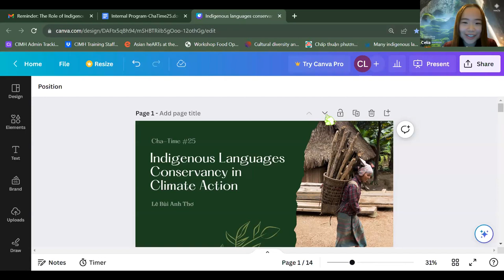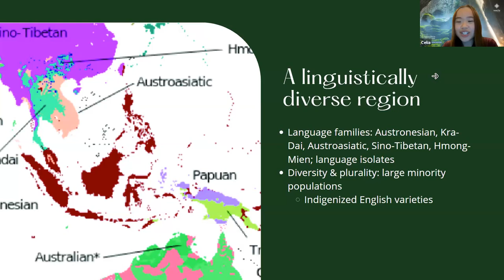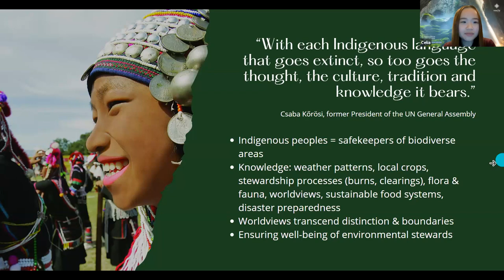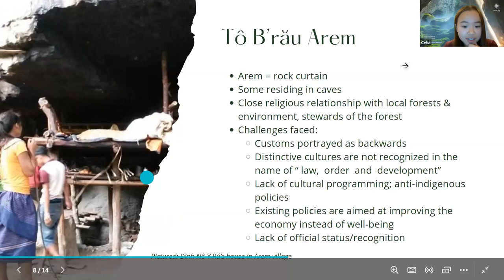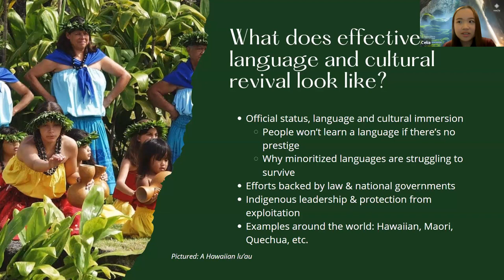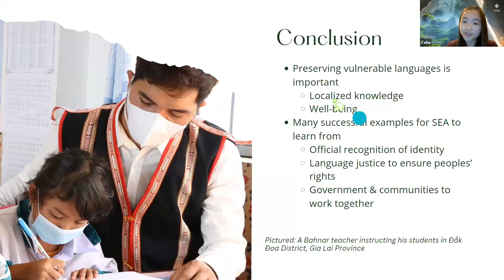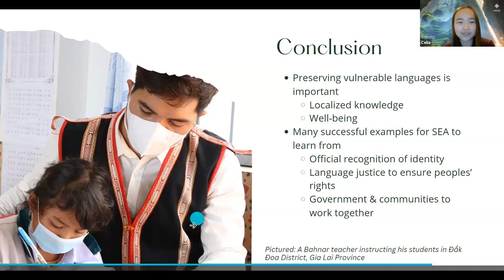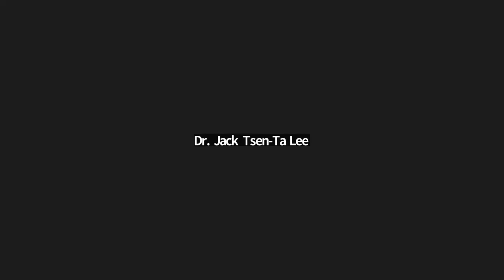Cha-time with SEACHA#25 The Role of Indigenous Languages Conservancy in Climate Action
The world is undergoing a language extinction crisis. Yet, not all languages are treated equally – some are more vulnerable than others. This talk will explore the relationship between climate action and endangered languages conservation. Firstly, Celia will talk about the concentration of language diversity in biodiverse areas of the world, such as Southeast Asia. These biodiverse areas are also the ones facing the most threat from climate change and entire communities speaking endangered languages risk being wiped out by climate disasters. Next, she will talk about the case for language preservation & restoration and how it can empower people, protect traditional systems of knowledge, and ultimately strengthen climate resilience.

Lê Bùi Anh Thơ (Celia) is a social justice advocate and an artist based in New York hailing from Hồ Chí Minh City, Vietnam. She currently works for the Center for Innovation in Mental Health at the City University of New York’s Graduate School for Public Health and Health Policy. Celia obtained her B.A. in Linguistics and East Asian Studies from Columbia University and is passionate about indigenous languages, queer liberation, grassroots organizing, and health justice. She has worked on these issues on local and national levels, collaborating with US civil rights and community organizations.

This session will be moderated by Dr. Peerapat Ouysook, an officer at the Siamese Heritage Trust, The Siam Society Under Royal Patronage. With an academic background in the languages of Ancient Western Asia, his interest covers a broad range of topics, including archaeology, manuscript studies, as well as heritage management in politically fragile environments. At The Siam Society, his responsibilities entail advocacy and public engagement.